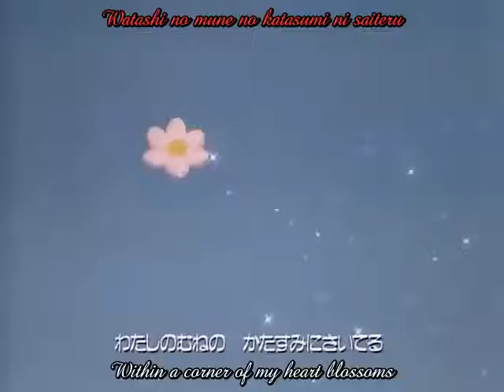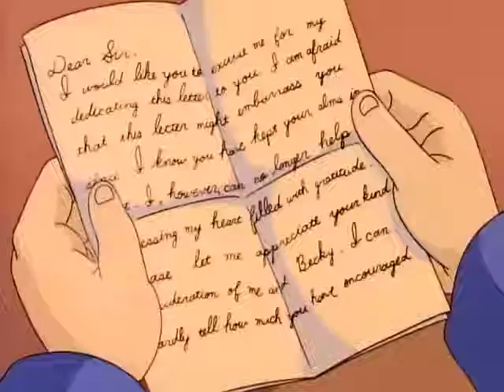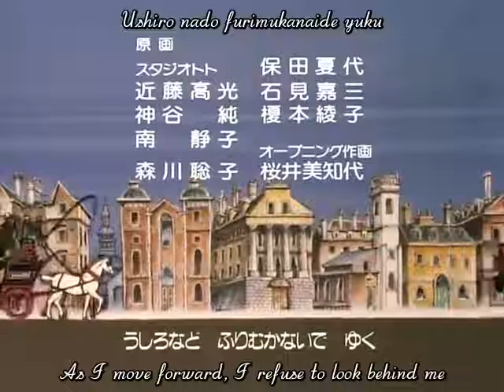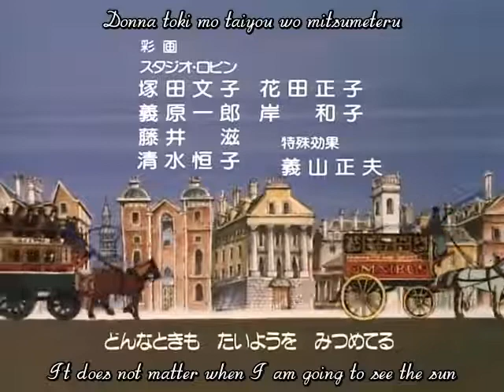A Little Princess Sara Episode 44 - English Subtitles - Ah It Is The Child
Story of a little girl Sarah Crewe who came to England from India to study ..but life was not kind enough for her there after her father died. Based on novel from 1887.